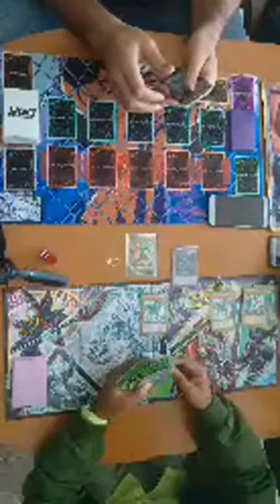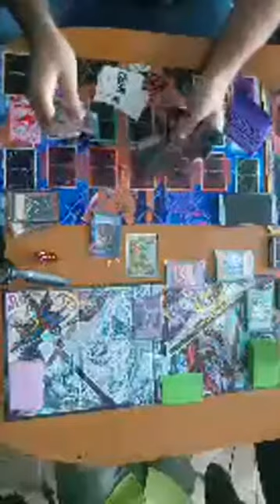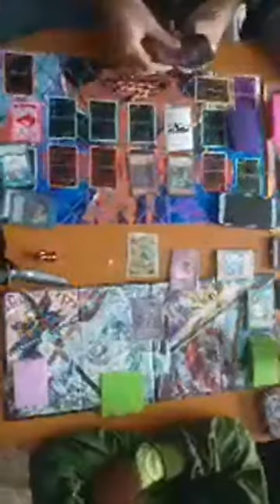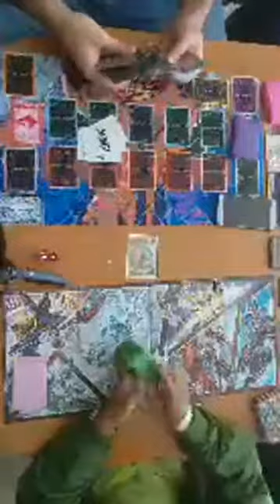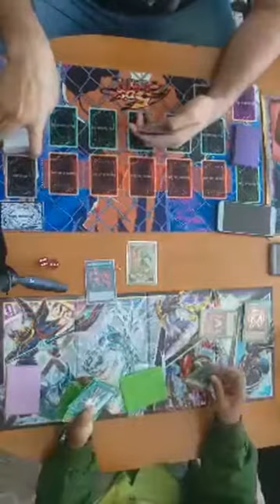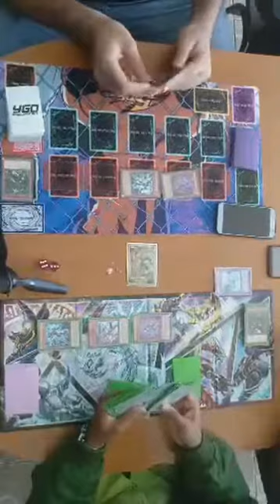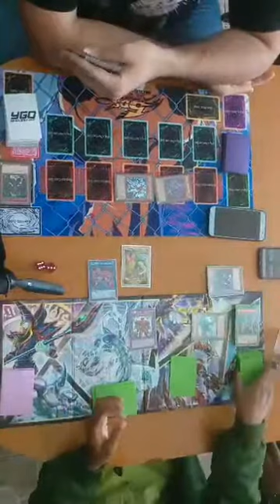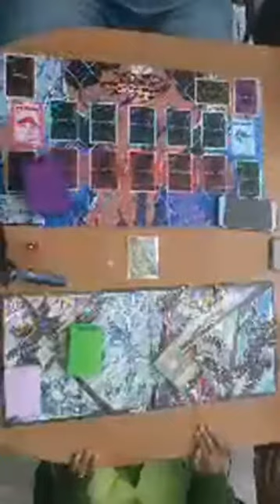YAL 10 Round 4 Shafeeq vs Pascal